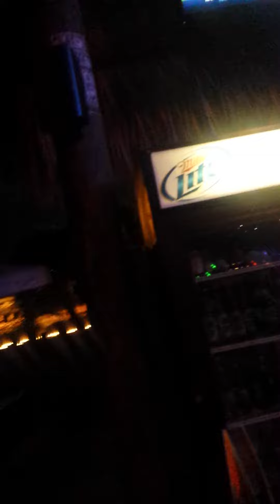Ft. Pierce Bottoms up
Shows the back portion of the bar across from 12ABuoy